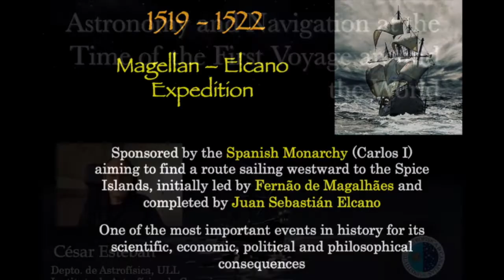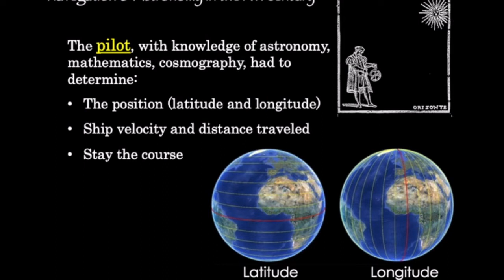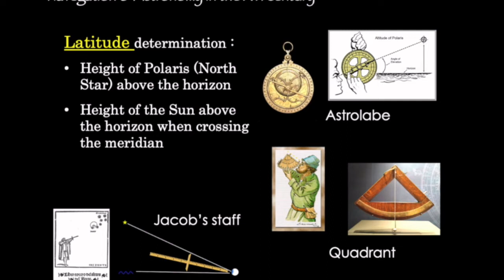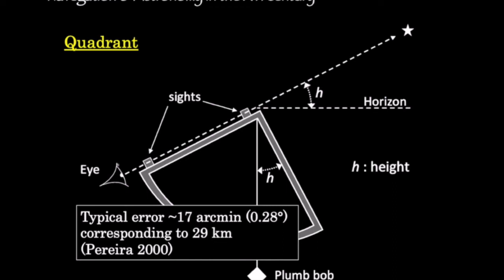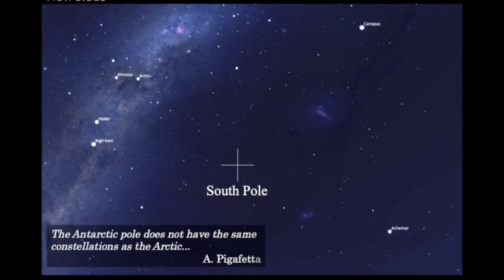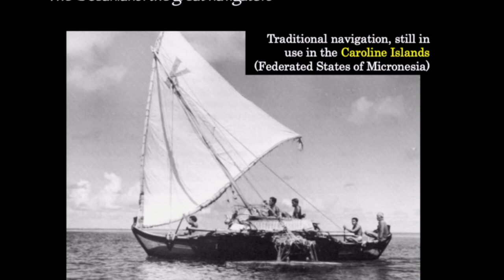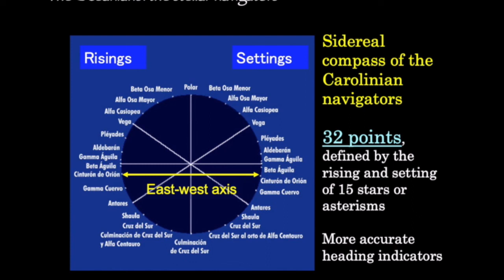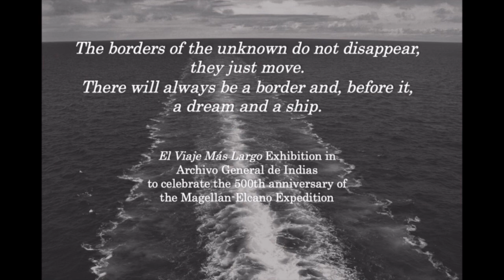3_Astronomy and navigation at the time of the first voyage around the world, by Cesar Esteba (Spain)